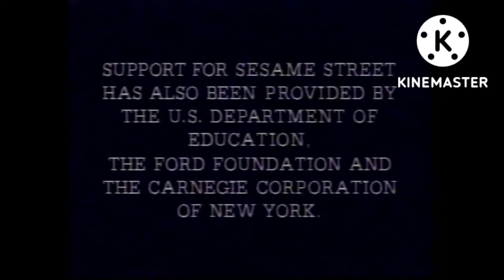Fanmade Sesame Street CTW Ending #3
In this one, Larry the Cucumber announces the sponsors, Deputy Doodle Doo and Harold hold the Sesame Street sign, and June and Hazel hold the Children's Television Workshop sign.